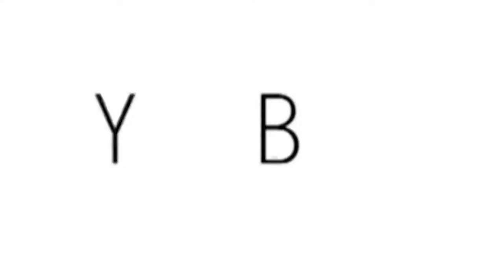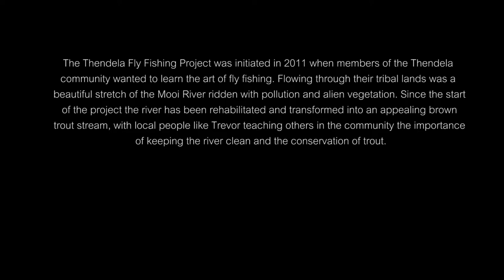Bamba Ubuyisele - a Catch and Release story by the Zulu Fly Fisherman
“Bamba Ubuyisele” means catch and release in Zulu, Trevor Sithole’s native tongue. Trevor was born and grew up in a small rural community along the banks of the Mooi River in KwaZulu-Natal’s Kamberg area. The section of the Mooi River that runs through the rural village is home to what some call the Zulu brown trout. This is healthy river system with good number of good sized trout that is highly pressured by the village life of the local people.

Community members like Trevor Sithole, have got involved in a community based project called the Thendela Fly Fishing Project. Where the goal is to teach conservation of this beautiful section of river and make a sustainable fishery for local and visiting anglers.

This film was awarded the South African Fly Fishing Film of the Year 2017

Johnny Clegg & Juluka - Inkunzi Ayihlabi Ngokumisa
Ladysmith Black Mambazo - O mmu beno mmu